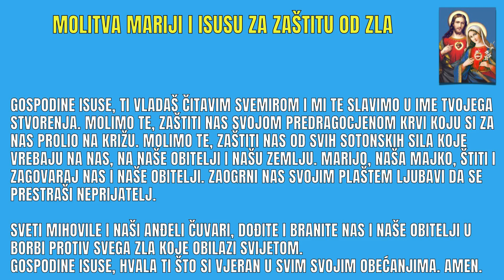SNAŽNA MOLITVA PROTIV ZLA ISUSU I MARIJI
Izvolite moliti snažnu molitvu protiv zla Isusu i Mariji.

Neka vas zaštiti Gospodin Isus i prati zagovor Blažene Djevice Marije!

"Gospodine Isuse, Ti vladaš čitavim svemirom i mi Te slavimo u ime Tvojega stvorenja. Molimo Te, zaštiti nas svojom predragocjenom krvi koju si za nas prolio na križu. Molimo Te, zaštiti nas od svih sotonskih sila koje vrebaju na nas, na naše obitelji i našu zemlju.

Marijo, naša Majko, štiti i zagovaraj nas i naše obitelji. Zaogrni nas svojim plaštem ljubavi da se prestraši neprijatelj. Sveti Mihovile i naši anđeli čuvari, dođite i branite nas i naše obitelji u borbi protiv svega zla koje obilazi svijetom.

Gospodine Isuse, hvala Ti što si vjeran u svim svojim obećanjima. Amen."

"Isus Krist nam svima šalje Duha Svetoga. Danas promišljamo na temu "Duh Sveti - otajstvo snage i miline".
Analizirat ćemo himan Duhu Svetom, taj poznati himan koji mnogi svakodnevno mole. Donosimo vam i njegov tekst a možete čuti kako se pjeva."

"Istinita priča jednoga mladića na temu "Bio sam u raju" predstavlja jednu od najljepših priča koje su moje uši čule. Ovo je iskustvo koje je zauvijek obilježilo mladića koji je ovaj predivni san usnio..."

"Siguran sam da nas sve zanima točan dolazak sudnjega dana i Isusov dolazak u njemu! Pitamo se kada će se to zbiti i kako će izgledati.
O tome nam govori Novi Zavjet. Isus jedini zna što će se i kako dogoditi i priznajemo da nam je u tajni to saopćio."